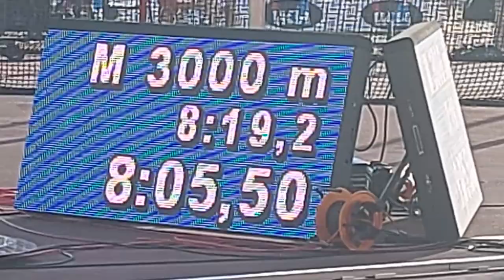Motonet GP Jyväskylä 2023